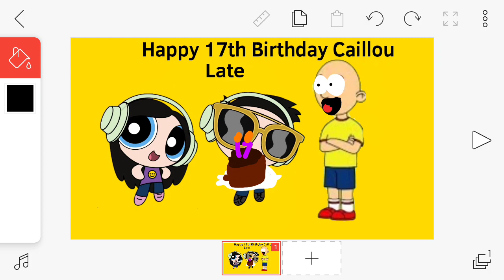Happy 17th Birthday Caillou (Late)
Happy birthday 😀😀😀😆😀😀

Yesterday Date: June 21st, 2019